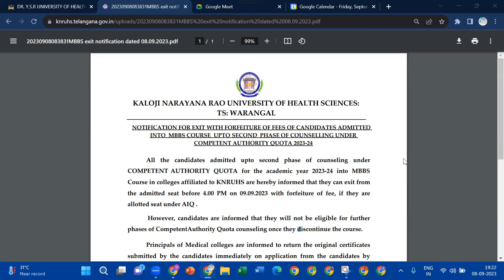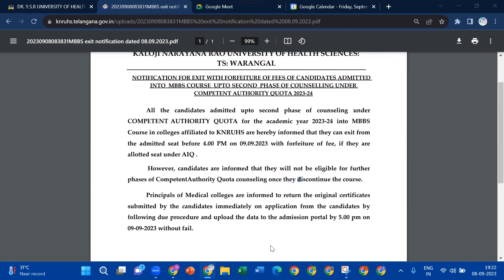19. TELANGANA FREE EXIT OPTION TO JOIN INTO AIQ ROUND-3 ALLOTED SEAT | KNRUHS | MCC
✅TOPIC: TELANGANA FREE EXIT OPTION  TO JOIN INTO AIQ ROUND-3 ALLOTED SEAT | KNRUHS | MCC